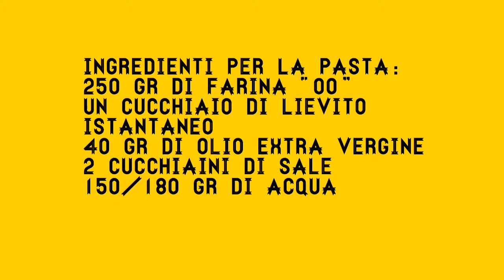Torta salata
Facilissima e velocissima!

Se hai piacere mi trovo anche su facebook con la mia pagina ➡️
Per leggere le ricette oltre che vedere il video vieni sul mio BLOG

Ingredienti:
250 gr di farina “00”
Un cucchiaio di lievito istantaneo
40 gr di olio extra vergine
2 cucchiaini di sale
150/180 gr di acqua
Per il ripieno:
200 gr di costine o coste già sbollentate
3 pomodori secchi
Olio extra vergine q.b
80 gr di fontina
Uno spicchio d’aglio
Sale e pepe q.b